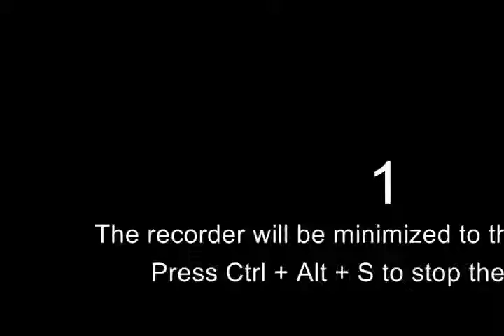Das korrupte Management - Ausschnitt Vortrag Horst Lüning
Dieser kurze Ausschnitt dient der Archivierung von Beiträgen zur E-Mobilität und ist bereitgestellt mit freundlicher Genehmigung von Horst Lüning.